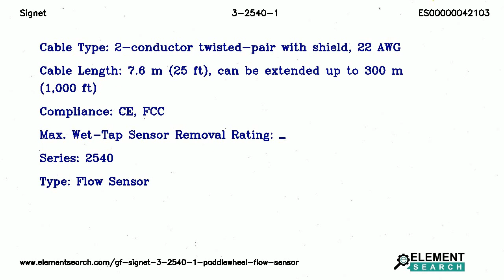GF Signet 3-2540-1 Paddlewheel Flow Sensor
Brand: Signet
MPN: 3-2540-1
Category: Fluid Handling Equipment/Instrumentation/Flow/Sensors

Top Specifications:
Operating range fts : 0.3 to 20 ft/s
Operating range ms : 0.1 to 6 m/s
Operating temperature : -18  to 100&deg; C (0 to 200&deg; F)
Pipe size in : 1.5 to 24 in
Pipe size dn : DN40 to DN600
Body : 316 Stainless Steel
Rotor : 17-4PH-1 Stainless Steel

GF Signet 2540 Rotor-X Series 3-2540-1 Standard Paddlewheel Flow Sensor